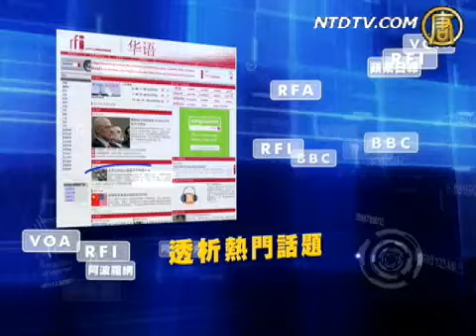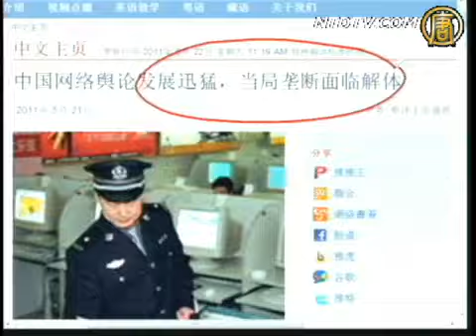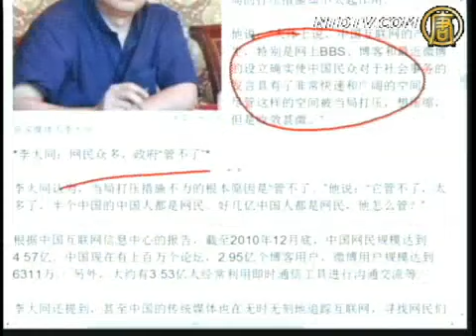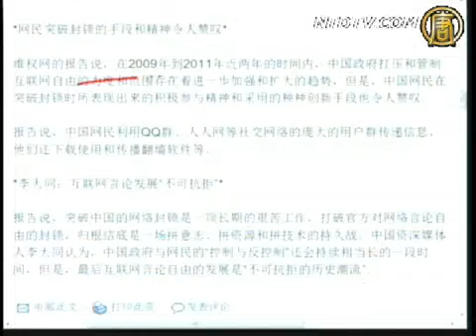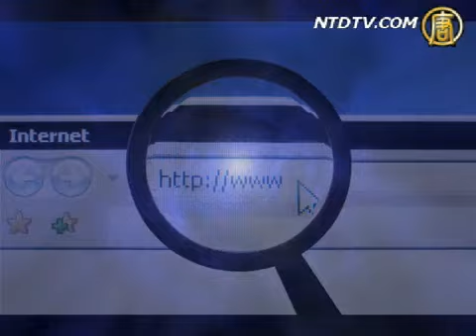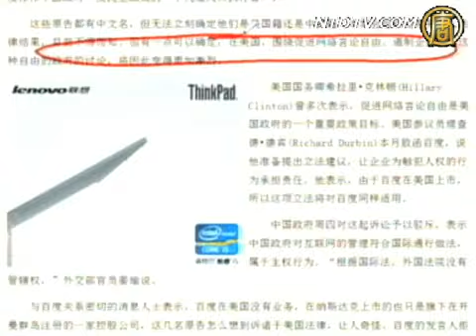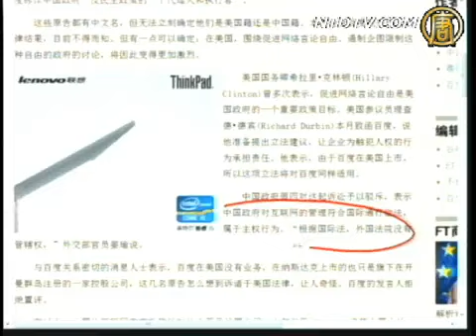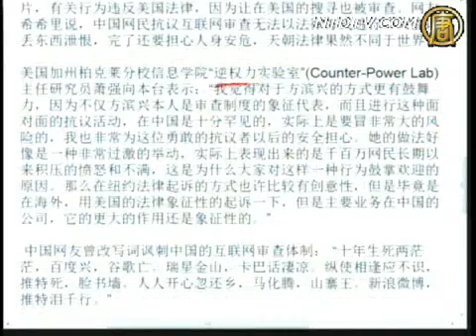【中共网络严控封锁_今日点击】中共网络舆论垄断面临解体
【中共网络严控封锁_今日点击】中共网络舆论垄断面临解体 (NTDNewsClick) 来源： 【新唐人2011年5月23日讯】【今日点击】（1030）中共网络舆论垄断面临解体：内外呼应，破网手段不断创新，中共管不了！